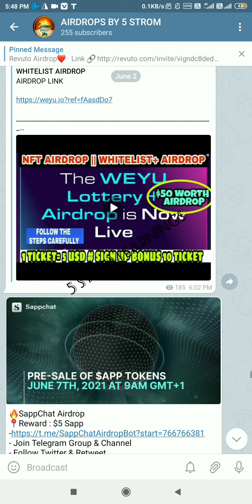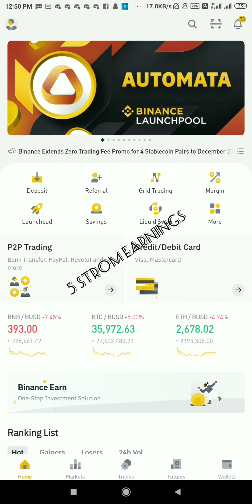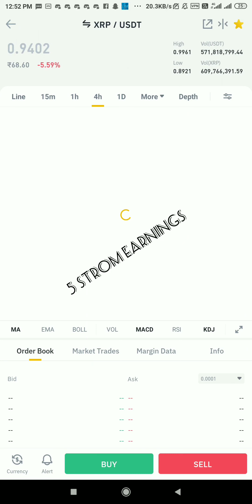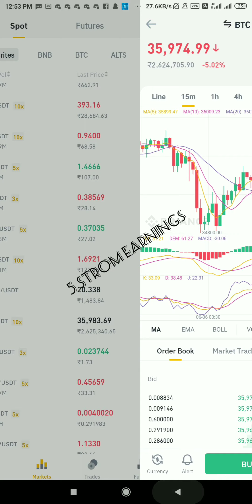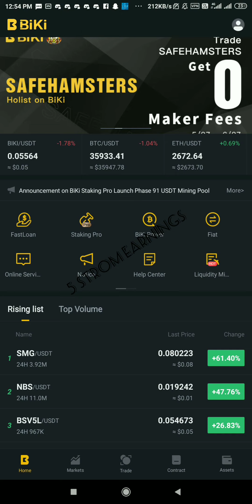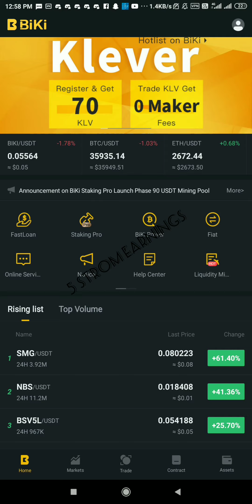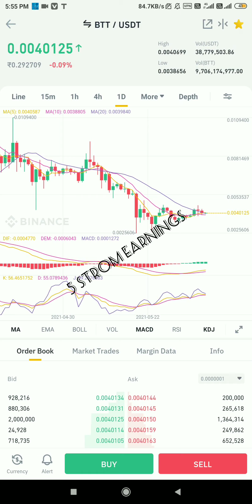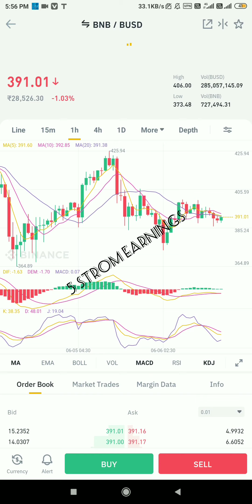CLAIM FREE 70 KLV WORTH 350RS | TRON GIVEAWAY| COMPLTE MARKET ANALYSIS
AIRDROP LINK

AIRDROPS BY 5 STROM

INSTALL COINSWITCH TO GET 50RS WORTH BITCOIN

INSTALL BINANCE FOR BETTER TRADING EXPERIENCE

INSTALL PROBIT FOR TRADING UNDERVALUED COINS

GIOTTTUS WEBSITE LINK